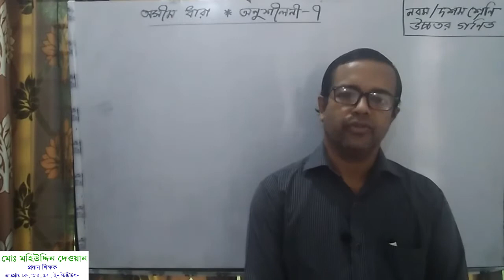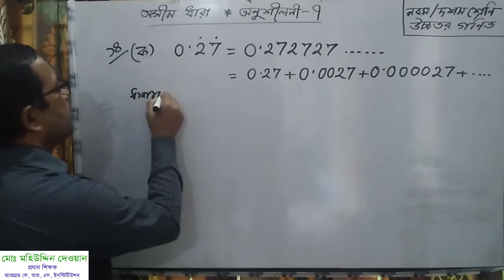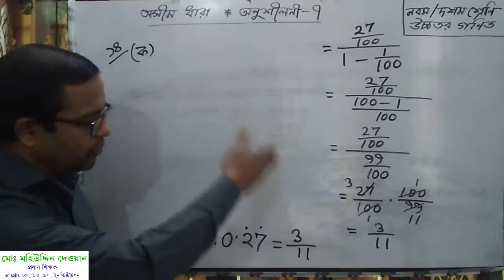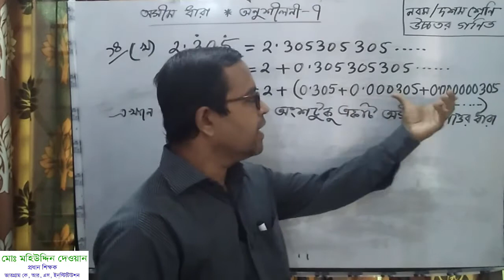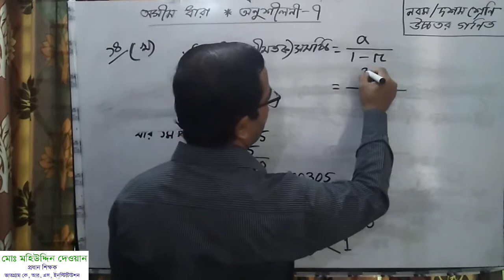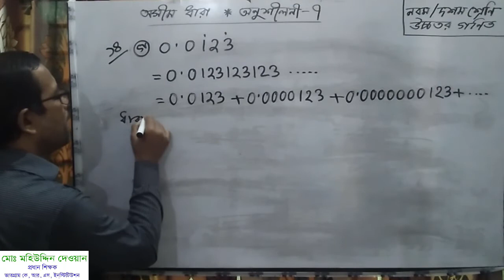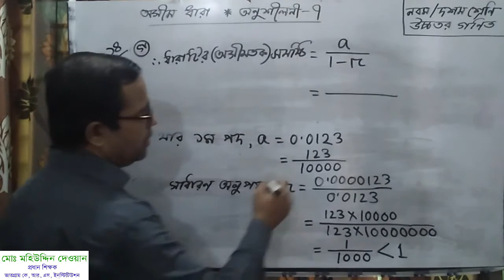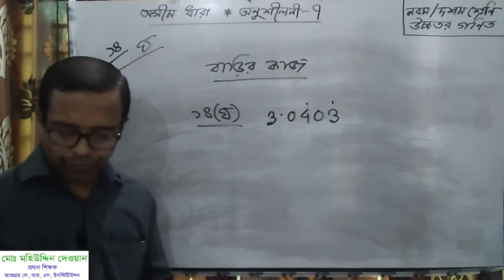উচ্চতর গণিত নবম দশম শ্রেণি অনুশীলনী ৭ এর ১৪ (ক-গ) নং প্রশ্ন সমাধান By Mahiuddin Dewan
মহিউদ্দিন স্যারের অনলাইন ক্লাস। আজকের ক্লাসে নবম দশম শ্রেণির উচ্চতর গণিত বিষয়ের ৭ অনুশীলনীর ১৪ (ক থেকে গ) নম্বর প্রশ্নের সমাধান করা হয়েছে। কারও কোনো প্রশ্ন, পরামর্শ থাকলে কমেন্টস এ জানালে কৃতজ্ঞ থাকবো এবং প্রশ্নের উত্তর দিতে সচেষ্ট থাকবো।